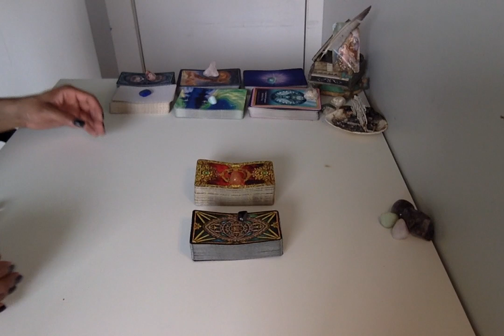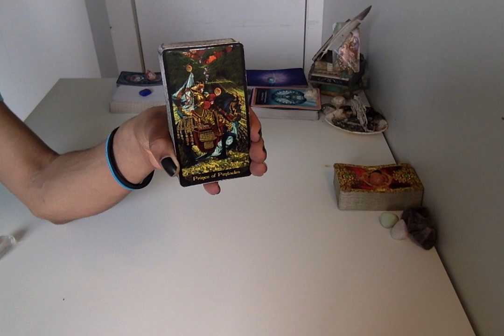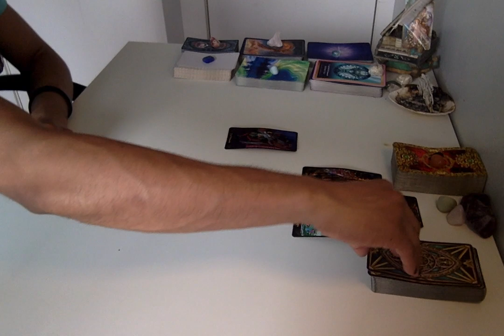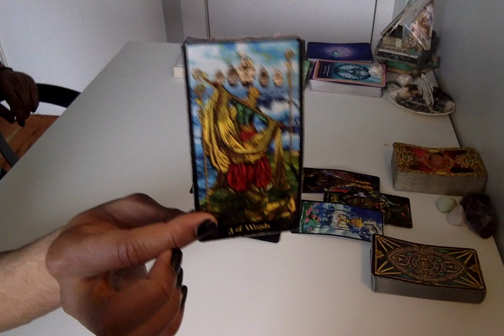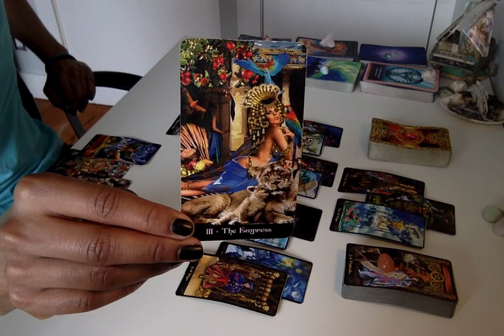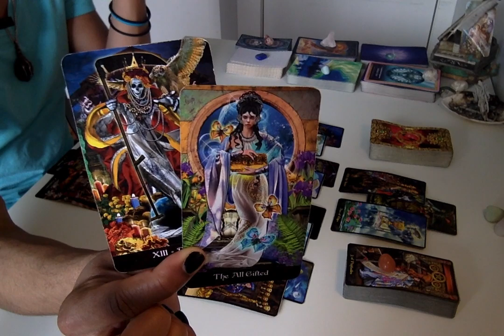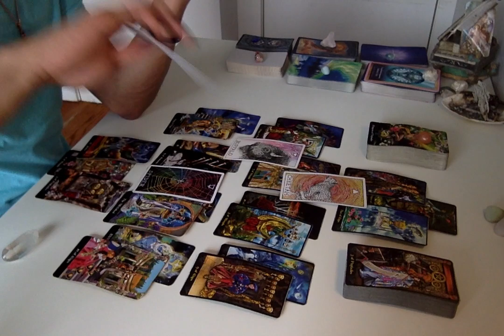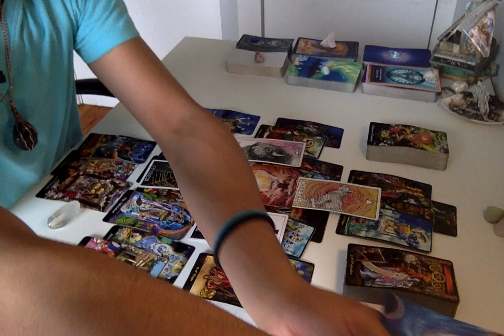* DM - Dealing With Some Karma/DF - Biding Your Time * - Twin Flame Weekly Reading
Live Readings:
30 min - $75
60 min - $150